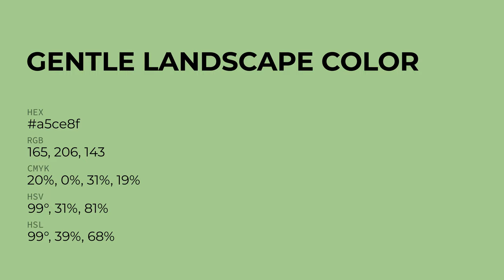Gentle Landscape color a5ce8f hex color - Green color - Warm color a5ce8f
What color is Gentle Landscape ? a5ce8f hex color - Green color - Warm color a5ce8f

Hex a5ce8f Color Code is also known as Gentle Landscape color.

Hex a5ce8f Color code in RGB color code model is created after adding 64.71% red color, 80.78% green color and 56.08% blue color.
Hex a5ce8f Color code in CMYK color (process color) code model is generated after subtraction of 19% cyan, 0% magenta, 30% yellow and 19% black.